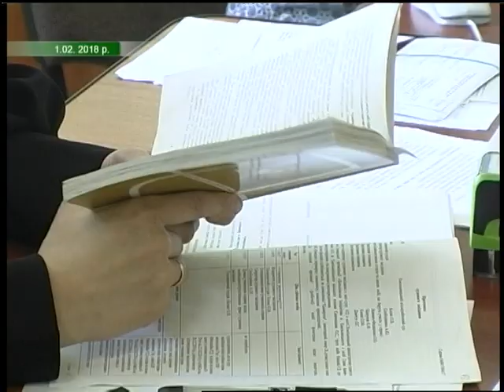26.02.18 Випуск новин 13.30